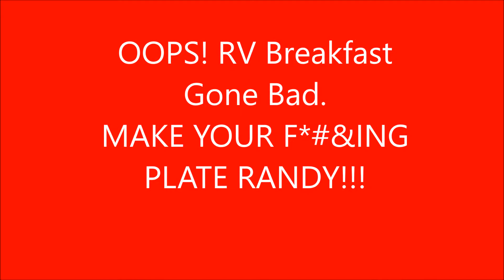RV Breakfast Gone Bad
Oops. Don't Poke The Bear Before She's Had Her Coffee. MAKE YOUR F*#&ING PLATE RANDY!